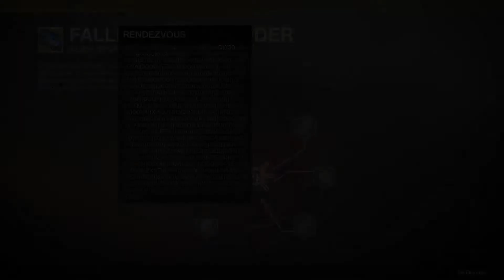Outbreak Perfected Guide - Node 6 Nessus The Rift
How to get the Destiny 2 Outbreak Perfected (Outbreak Prime) Weapon - full guide until the final mission.

Here is also a written version is you need static screenshots